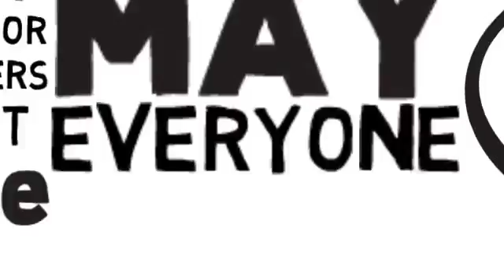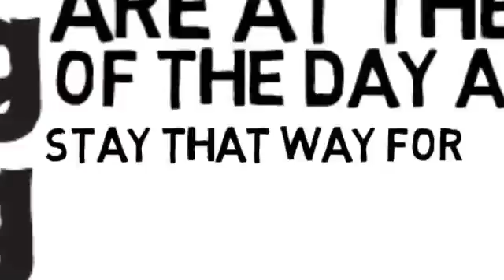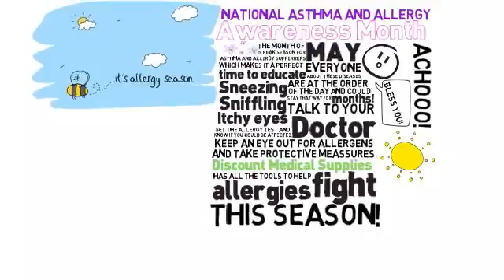Watch out: It's Allergy Season! - Discount Medical Supplies com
May is Asthma and Allergy Awareness Month... In other words, it's allergy season! We've created a small video to remind you to take care of yourself and your loved ones. Discount Medical Supplies has all the tools you need to fight any allergies threatening to find you.